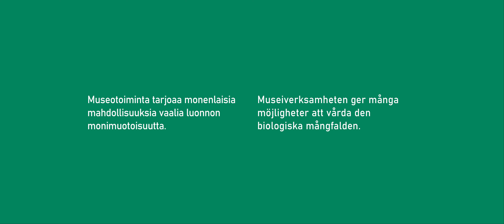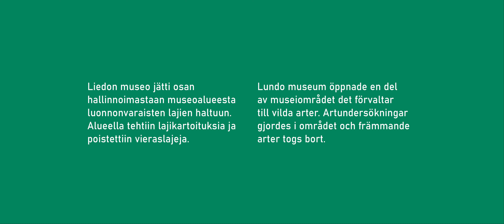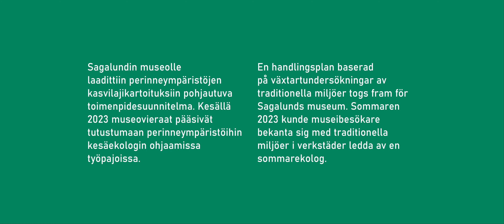Museoiden ilmastolupaus: Luonnon monimuotoisuuden vaaliminen osana museotoimintaa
Liedon museon Leena Viskari, Sagalundin museosäätiön John Björkman ja Salon historiallisen museon Mia Juva keskustelevat luonnon monimuotoisuuden vaalimisesta omissa museoissaan ja osana kulttuuriperintötyötä.